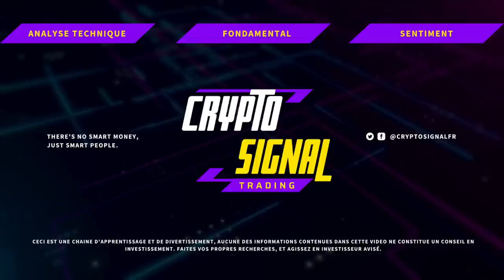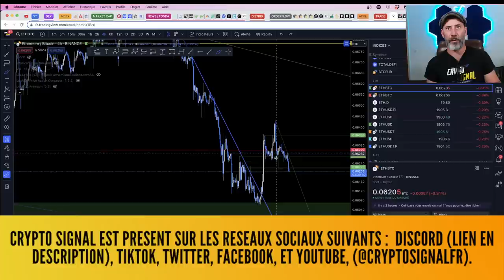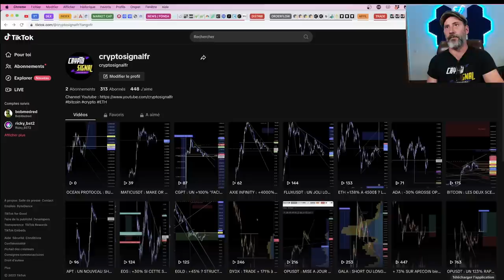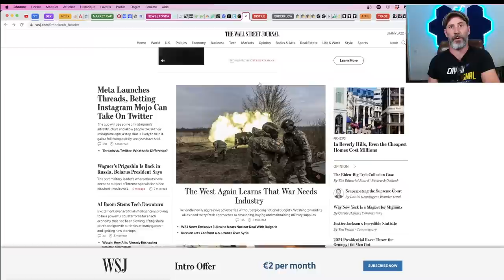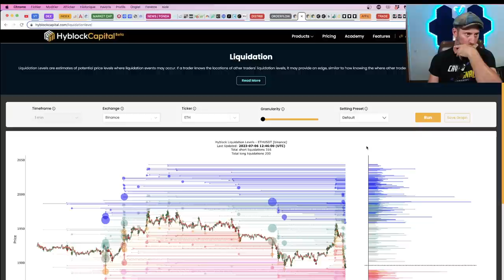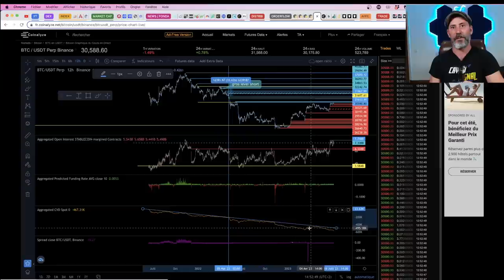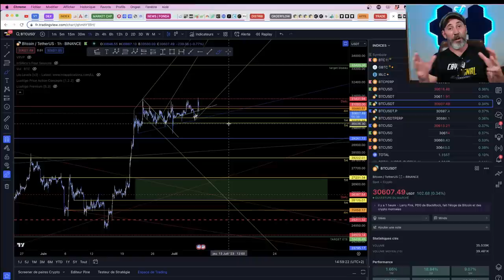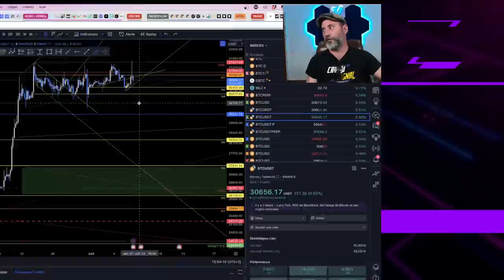BITCOIN : TRES MAUVAISE NEWS DU COTE DE L'EMPLOI AUX USA + ANALYSE COMPLETE BTC ET ETH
Analyse fondamentale également et bien sûr; sur analyse technique et analyse de sentiment sur Bitcoin et Ethereum (BTC et ETH)
Bonne vidéo !

Le TikTok (setups de trades sur BTC et les alt coins)